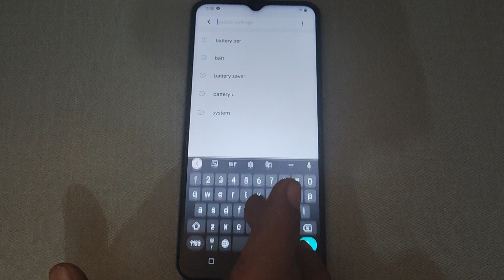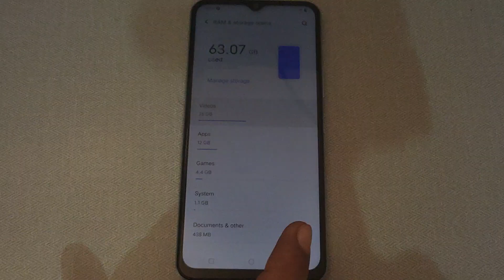Vivo T2 5g me Ram & storage space check kaise kare,how to check Ram & storage space Vivo T2 5g